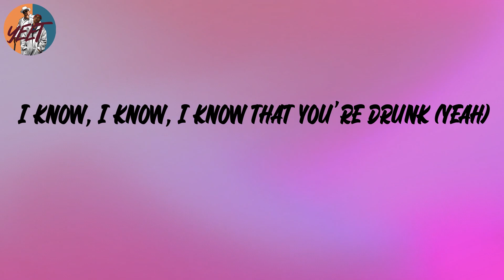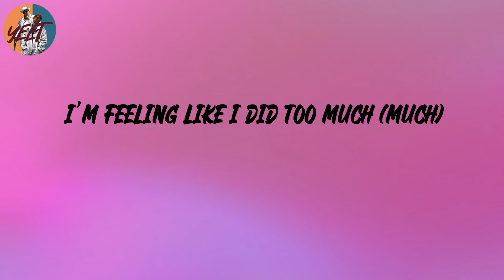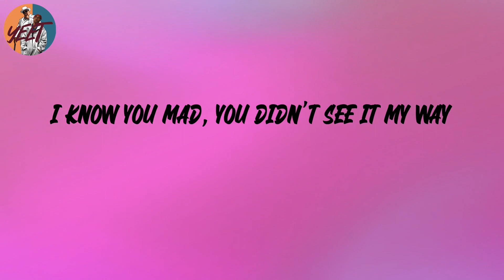Don Toliver - No Idea (Lyrics)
Lyrics:
Uber ride to my house,
called a taxi (Uber ride to my house, yeah)
Call me to your crib
and I'm sliding (call me to your crib and I'm)
Let me get this clear (uh, huh),
'cause I had no idea (yeah)
I mean naughtier (naughtier)
I mean all year (aw yeah)
let me get that introduction
you weren't gon' tell me nothing
You couldn't keep my love,
you too exciting (couldn't keep my love, yeah)
You want a paper plane,
I don't mind (want a paper plane, yeah)
You wonder why your girl,
always smiling (wonder why your girl, yeah)